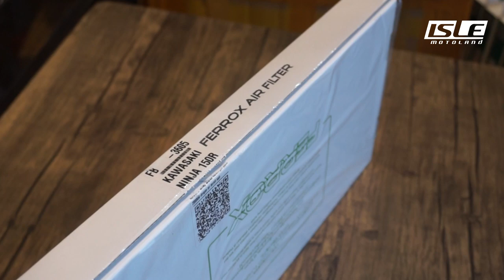FERROX AIR FILTER FB 3605 KAWASAKI NINJA 150R